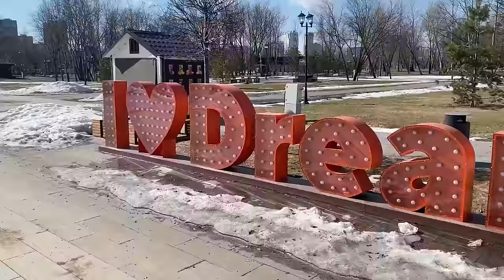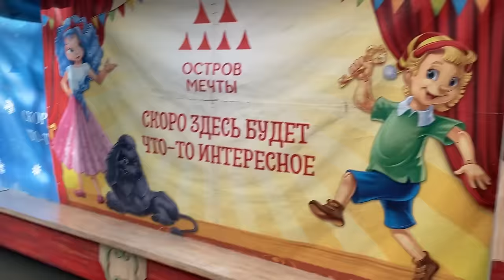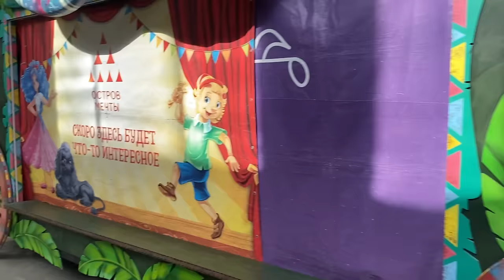🎉Open JUST for US! EUROPE’S Largest Indoor THEME Park in RUSSIA🇷🇺🇺🇸AMERICAN Disney Family in MOSCOW!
See Our EXCLUSIVE ACCESS to Europe's Largest indoor theme park which is in Moscow, Russia! They opened the park special just for us and we got to go through it with no lines!  Find out how it compares to your theme park! Will it be our new Disney World?

Musician: @iksonmusic

Musician: Xuxiao